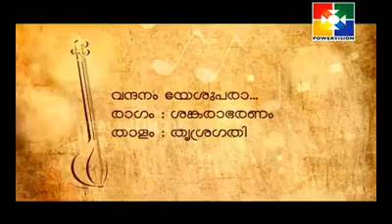VANDANAM YESHUPARA NINAKKENUM VANDANAM